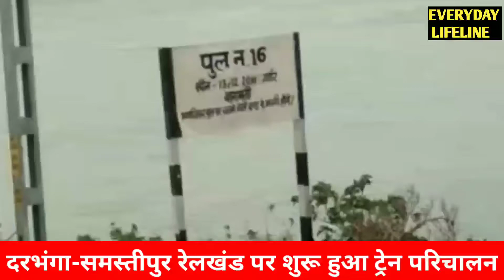दरभंगा हायाघाट पुल पर शुरू हुआ ट्रेन परिचालन Bihar Sampark Kranti Express Passing Flood Area !!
दरभंगा हायाघाट मुंडा पुल पर शुरू हुआ ट्रेन परिचालन।पहली ट्रेन की झलक दरभंगा-समस्तीपुर रेलखंड से LIVE